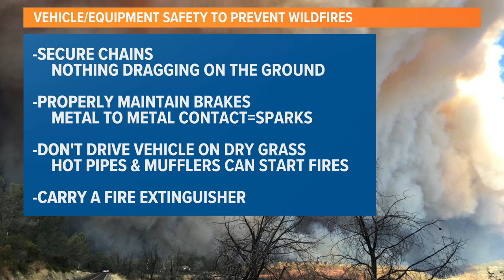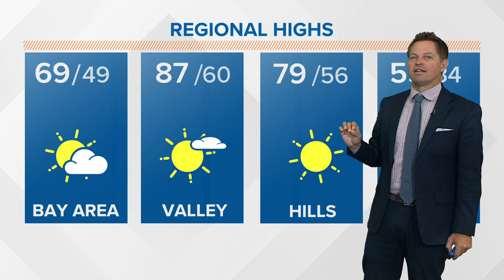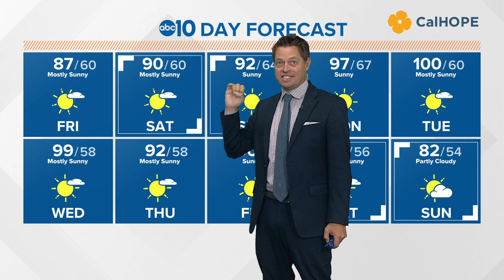Gusty winds and Red Flag Warnings. What to expect for Northern California weather this weekend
A Red Flag Warning is in place until late Friday evening. A Wind Advisory is also in place for most of Friday.